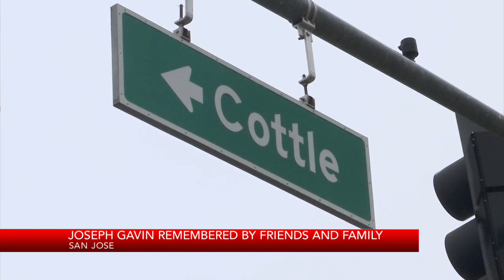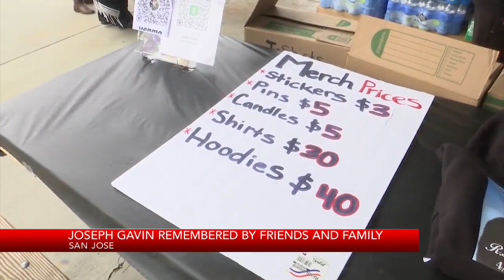Joseph Gavin remembered after fatal collision in San Jose